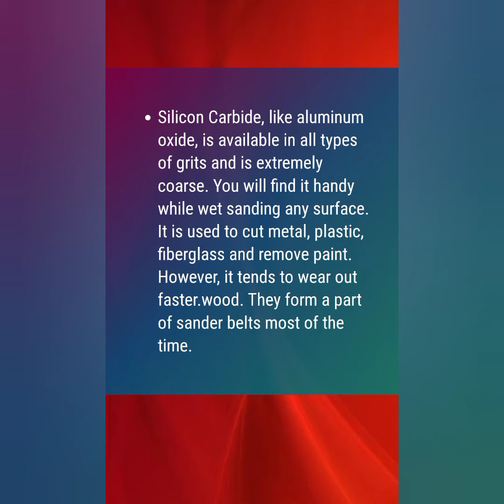Types of sandpaper